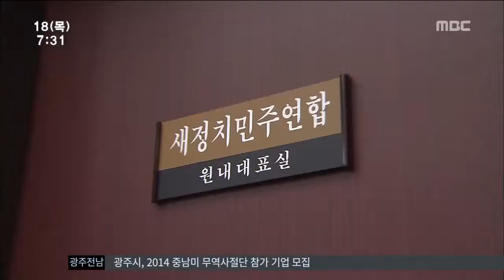[뉴스투데이]대통령 강경발언, 멀어지는 세월호 특별법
(앵커)
박근혜 대통령의 강경 발언으로
세월호 특별법은 더 멀어지는 분위기입니다.

진상 규명을 외쳐왔던 유가족과 시민사회는
실망을 넘어 분노했습니다.

김인정 기자

(기자)

세월호 참사 직후 진도체육관을 찾은 대통령은
철저한 진상규명을 약속했습니다.

◀ 박근혜 대통령 ▶
"이런 있을 수 없는 일이 일어난 데 대해서 철저한 조사와 원인 규명을 해가지고 책임질 사람은 엄벌토록 그렇게 하겠습니다."

참사 다섯달째
이번에 대통령이 강조한것은
대한민국의 근간이 무너진다 였습니다.
◀ 박근혜 대통령 ▶
"근본 원칙이 깨진다면 앞으로 대한민국의 법치와 사법체계는 무너질 것이고 대한민국의 근간도 무너져서 끝없는 반목과 갈등만이 남을 것입니다."

시민사회는
대통령이 입장을 바꿨다며 반발했습니다.

(싱크)
"유가족 요구사항 중 핵심인 수사권, 기소권 부여와 관련해서 반대입장을 분명히 하면서 진상규명은 더이상 필요 없다며 스스로 약속을 깨버린 것이며.."

반면에
여당은 대통령의 입장은 바뀐 것이 없다며
특검만으로도 진상규명을 할 수 있다는
입장입니다.

하지만
체육관에서의 약속을 철썩같이 믿고 있던
유족들은 배신감을 느낀다고 합니다.

(인터뷰)
박정대/ 고 박수현 군 아버지
"애초에 해줄 생각이 없었던 것 아니냐"

대통령의 이런 강경한 태도의 배경에는
세월호 문제를 바라보는
일부 국민의 의식의 변화와
야당의 무능이 자리한다는 분석도 나왔습니다.

(인터뷰)
최영태 교수/ 전남대학교 사학과
"일부 국민들의 피로감, 야당의 자중지란 기다린 것 아닌가."

(스탠드업)
오늘도 법원에서는 세월호 재판이
열리고 있고 유족들은 진실이
밝혀지길 바라며 재판을 지켜보고 있습니다.

하지만 유족들이 바라는 특별법 제정이
더 어려운 국면으로 빠져들면서
세월호 참사의 진실 규명을 위한 발걸음은
더뎌질 가능성이 높아졌습니다.

           ◀ＡＮＣ▶
           ◀ＶＣＲ▶
           ◀ＥＮＤ▶